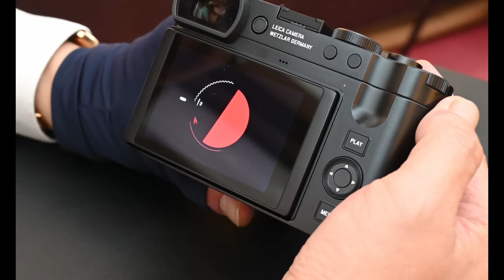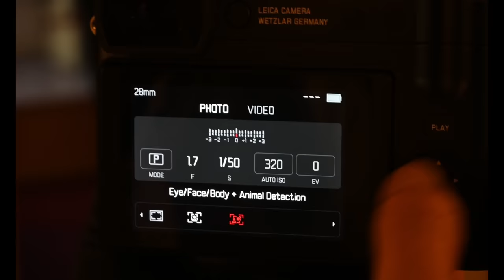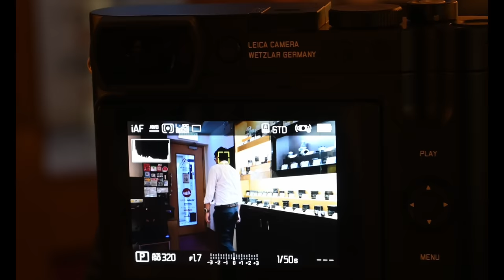全新 Leica Q3 影片評測！新舊相機比較，你知道有多少? Q3相機開箱文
中環店
香港中環
中環德輔道中48～52號裕昌大廈205室
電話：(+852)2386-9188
辦公時間：星期一至六 11:30 ~ 19:30
公眾假期:11:30 ~ 19:00
星期日休息

旺角店地址:
辦公時間：星期一至六 11:30 - 20:00
星期日及公眾假期 :12:00-20:00
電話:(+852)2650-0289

M&K Kamera
Central Shop
Rm.205
2/F Prosperous Building,
No.48-52 Des Voeux Road, Central
Hong Kong
Business hour: Monday to Saturday 11:30 ~ 19:30
Public holidays 11:30 ~ 19:00, Sunday close
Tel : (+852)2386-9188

Business hour: Monday to Saturday 11:30 - 20:00
Sunday / Public Holiday 12:00 - 20:00
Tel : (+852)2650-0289